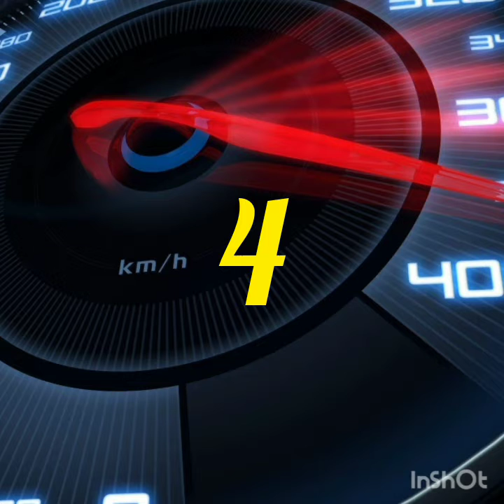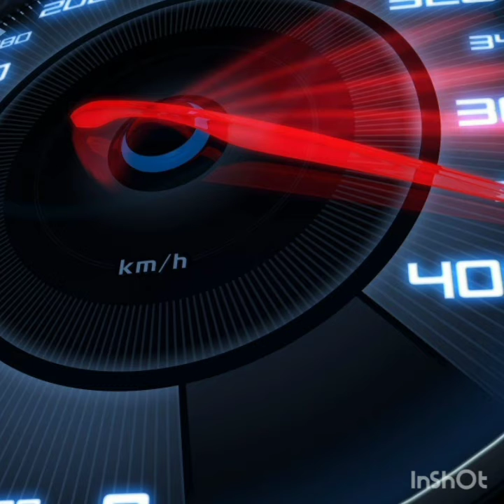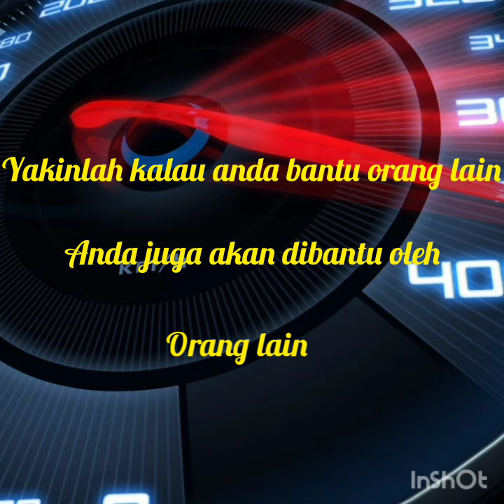Cara menambah subscrebe dan jam tayang//dengan sedekah subscrebe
Asalamu' Alaikum bosku...berikut cara menambah subscrebe dan jam tayang dengan mengsuscrebe youtuber pemula. dengan ihklas ...maksudnya apabila bosku nyascrepe orang dan tidak dibalas atau. Balik tidak ditonton ihklaskan aja...niatkan anda membantu orang lain. kalau kita ihklas insha Allah ...Allah akan membantu kita...aamiin yra